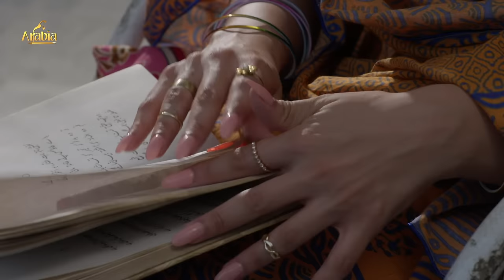بري زاد الحلقة 1 مدبلج عربي ہم العربية [Eng Sub]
بري زاد الحلقة 1  مدبلج عربي  ہم العربية
قصة دراما مسلسل "بري زاد" تدور أحداثه حول الدور الرئيسي الذي يحمل نفس الاسم الذي يلعبه أحمد علي أكبر ، وكيف أن تفاعلاته مع الشخصيات المختلفة بمثابة تجارب غيرت حياته بالنسبة له. ينتقل أفعوانية حياته من الرحل تمامًا إلى شخص لم يتخيله أبدًا ، مما يبقي الجمهور ملتصقًا بشاشاتهم.

كاتب:
هاشم نديم

مخرج:
شهزاد كشميري

منتج:
مؤمنة دريد للإنتاج